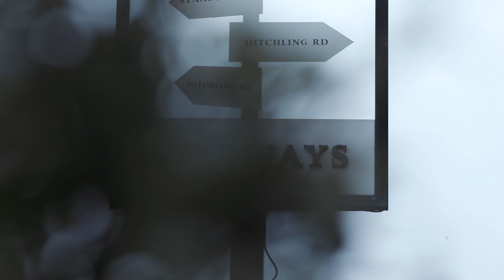The People of Trust // Hannah Milne // ST MATTHIAS ONLINE // 21.02.21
Welcome to St Matthias Online! You are so welcome here! We hope to be a place you can find a home during these uncertain times, and would love to connect with you!

While we are unable to meet face-to-face (because of COVID-19) our mission remains the same, to be a church which brings Jesus’ love to our community. Come and join our Sunday Gatherings online at 11am. Every week we will have two services posted here on our YouTube channel (and on our website). A “KIDS ONLINE” service for kids and families with music and a story as well as a fun activity; and, our main “ST MATTHIAS ONLINE” service for adults with worship, an inspiring talk and prayers.

Normally, we meet Sundays at 9am and 11am, and throughout the week for lots of other events like the Alpha Course, Tots and Toddlers, Dadventure, Prayer and supporting the Homeless in Brighton.